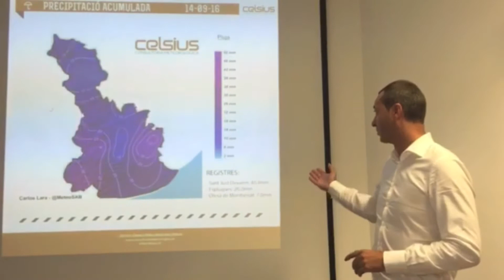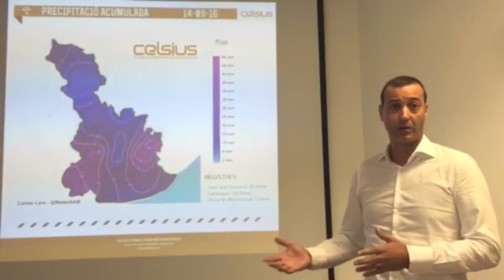METEO Esplugues 16/9/2016